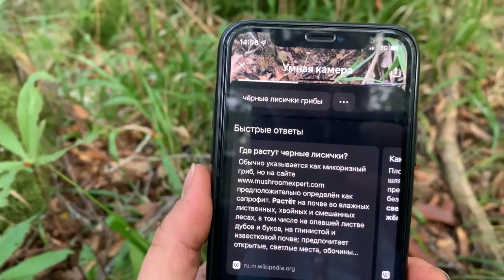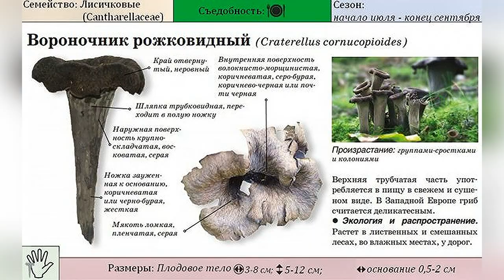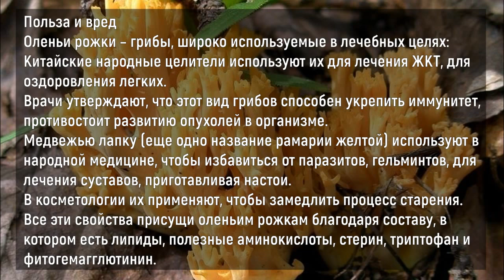Секвойя и деликатесные грибы в лесах Сочи. Тихая охота.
Сочи не просто город- курорт с субтропическим климатом, он уникален в флоре и фауне. Интродукция растительного и животного мира прекрасно прижились в наших краях. Каждый день, встречаю здесь что- то новое.
Приветствую всех на канале  Ирины Мирных.
Мы с моим любимым мужем переехали жить в субтропики, теперь будем показывать какой он- субтропический рай, а так же  в наших роликах вы увидите:
1. Рецепты любимых блюд.
2. Выращивание и уход за растениями, в том числе тропических плодовых деревьев, а так же изучение лечебных растений.
3. Индивидуальность таланта.
4. Особенности рыбалки и тихой охоты.
5. Отдых и развлечения, путешествия.
6. Тюнинг автомобиля.
И еще много чего интересного.